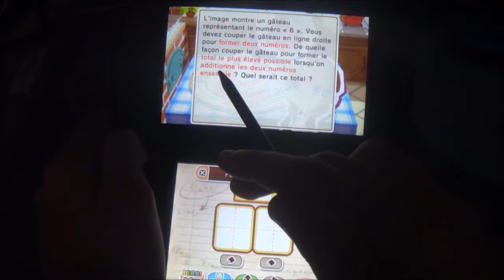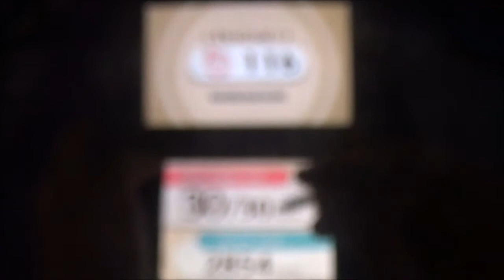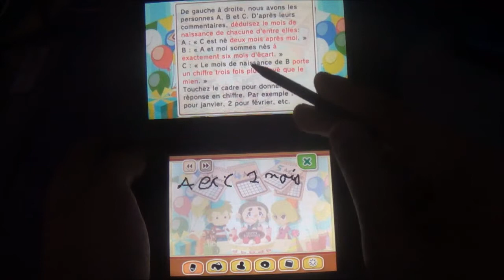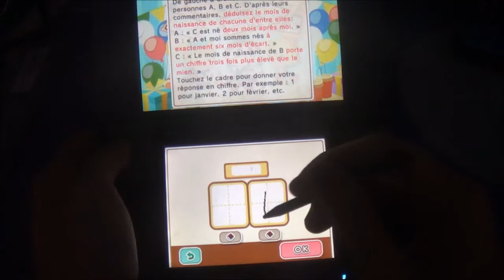L'Aventure Layton Katrielle et la Conspiration des millionnaires 34 Comprendre les Femmes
Trente-Quatrième épisode de L'Aventure Layton Katrielle et la Conspiration des millionnaires ou nous continuons de chercher le cadeau idéal pour la femme de Mr Musot